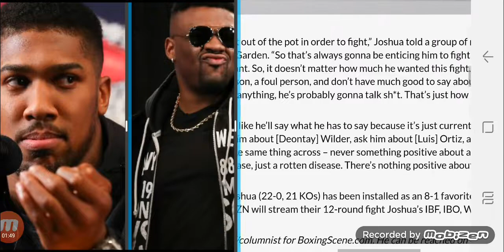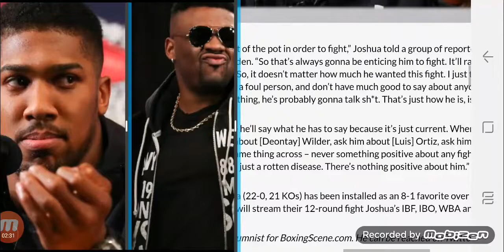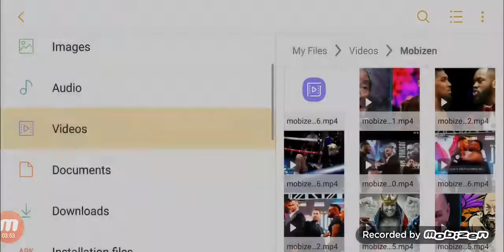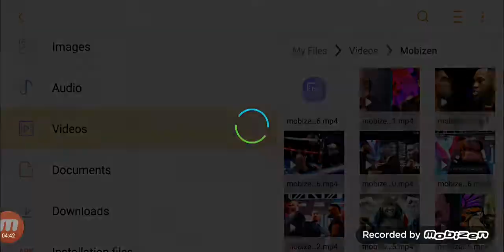ANTHONY JOSHUA "MILLER IS A ROTTEN DISEASE!!" WOW!!😲